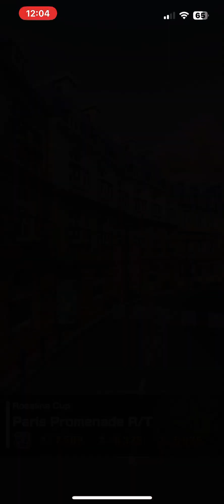Ranked Cup Week 1 Vacation Tour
Gameplay of Ranked Cup Week 1 Vacation Tour. (Rosalina Cup)

Squeaky Clean Sprint
Light-blue Shy Guy (Explorer)
Dolphin Drifter
8-Bit Block Glider

Paris Promenade R/T
Gold Koopa (Freerunning)
Black Shielded Speedster
Wonderful Diamond

Athens Dash 2R/T
Poochy
Blazing Eagle
Yellow Hard Hat Balloon